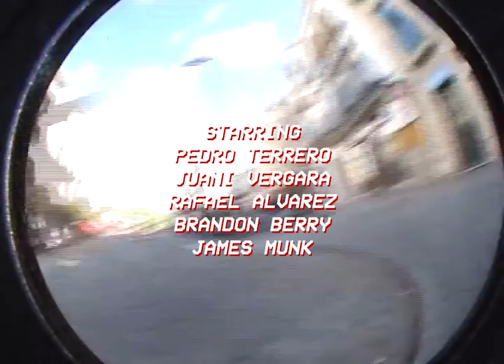Fire Island Skate Program: Las Setas_Case Study 01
Clip fully shot at Plaza de la Encarnación, Sevilla aka Las Setas: one of the trippiest spots on earth. Film & edit by Carlos Peraita. Original soundtrack is a live jazz session courtesy of Pablo Castillo, Carlos Ayuso and Daniel Nagel. Starring (in order of appearence) Juan Amador, Antonio Barros, Jorge Castrillo, Kirken, Alvaro Gayoso, Gabri Trujillo, Nacho Robina, Pedro Terrero, Juani Vergara, Rafael Alvarez, Brandon Berry, James Munk.